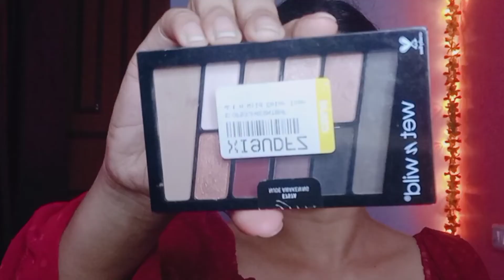Nude Glowing Long-lasting Summer Look | Simple Look For Any Occasion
© Copy right: all the Content of this Channel is made by Channel Owner Mousumi'z Glamzone (Mousumi), do not Copy or use any Content (paid or unpaid) without my permission

xoxo

THANK U SO MUCH FOR WATCHIN